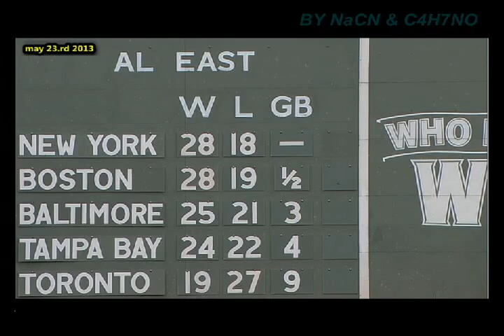RED SOX vs INDIANS 05.23.rd.2013 GAME 1 OF 4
NOTHING IS BETTER THAN TO SAY :
ALLAHU AKBAR & LA ILAHA ILLA ALLAH MUHAMMAD RASSUL ALLAH
I INVITE YOU IN PEACE MY FRIENDS ( MEN & WOMEN ) TO ISLAM
BE MOSLIM/A